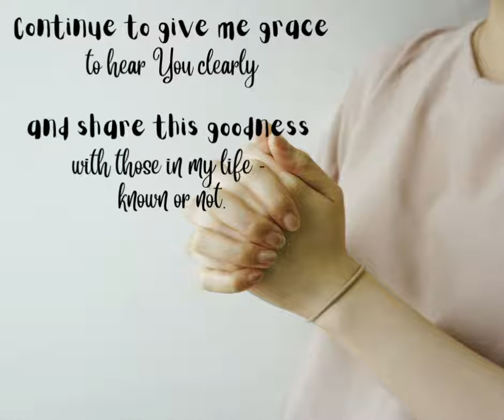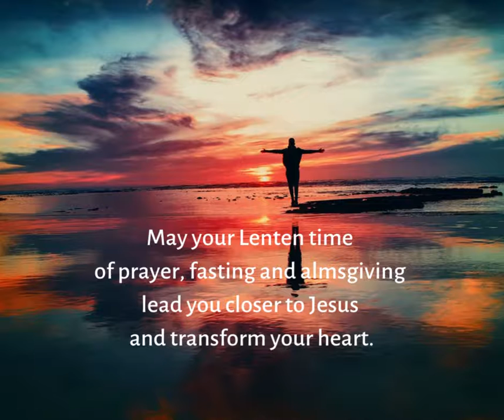Return to God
a brief prayer for your Lenten journey.